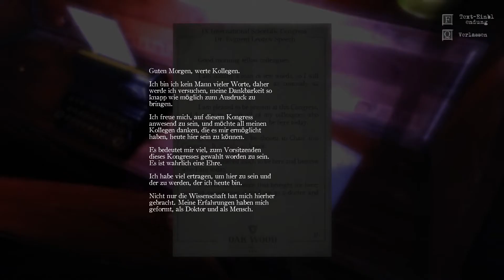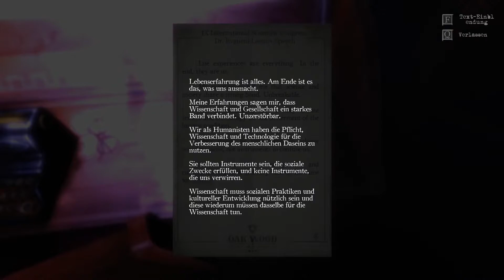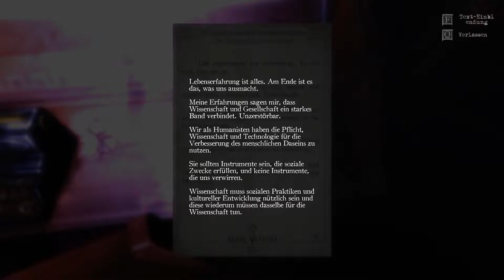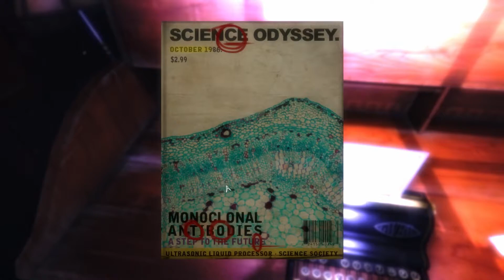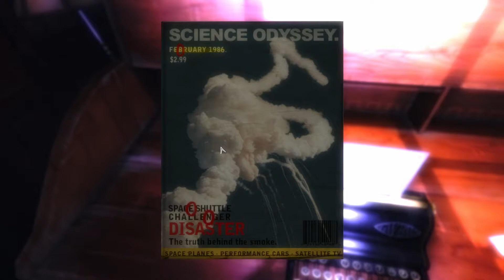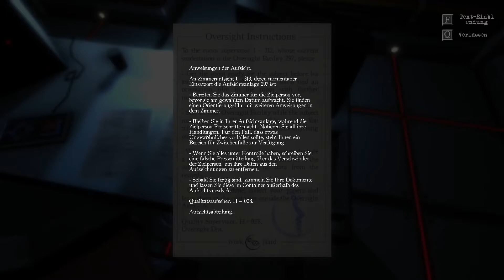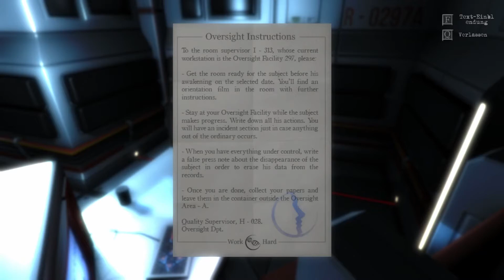The Guest - Ep. 4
The Guest

Spielbeschreibung: "„The Guest“ ist ein düsteres Adventure voller Rätsel, bei dem es darauf ankommt, wie gut du deine Umgebung studierst. Kannst du alle Aufgaben bewältigen und die Geheimnisse lüften, um herauszufinden, wer dich in dieses finstere Hotelzimmer gesperrt hat – und vor allem, aus welchem Grund?"